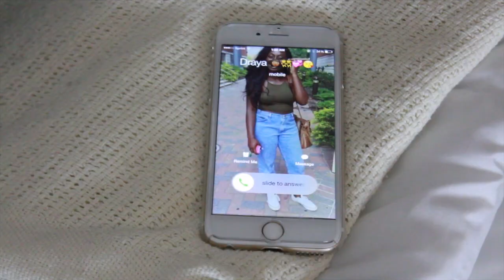Parallel Episode 2 "Repercussion"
"Repercussion"

Inspired by: Holy Ghost
Created by: Whitney Gambrah

Follow @JesusisLIT on Instagram and Twitter
Pray, Read, Fast, Praise/Worship

Maya- Stephanie Nimoh @makeupbynimoh
Jamal- Gary Ford @Staxxbigavell
Draya- Ashley Sakyi @hoabeysak_
Mijah- Gabrielle Debra @peculiargabbz
Woman speaking at bible study- Joy Amo
Woman leading bible study- Sika Nyamador
Doctor- Justin Battle

Theme song: Jesse Owusu aka Jayo (Check out his
Intro done by: Moude Osei @MoeeDiggga @DiggInYaWord (check out her Youtube channel)